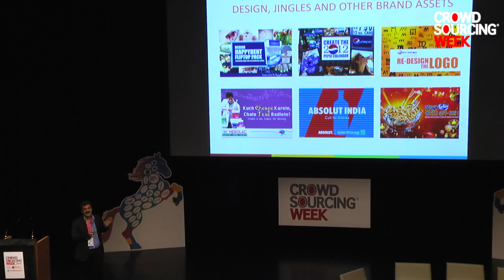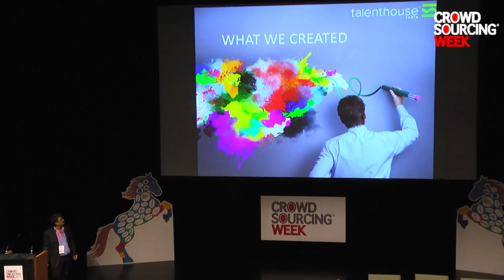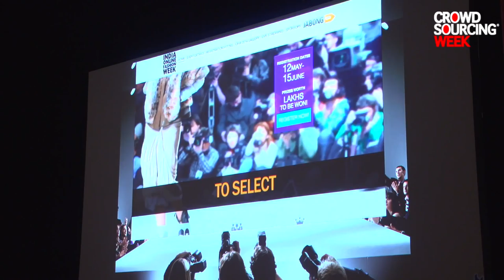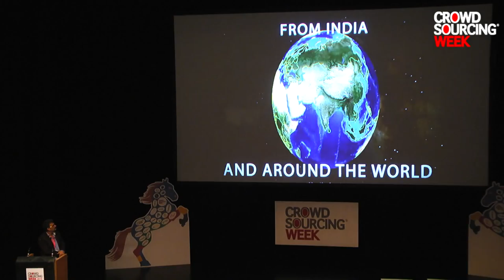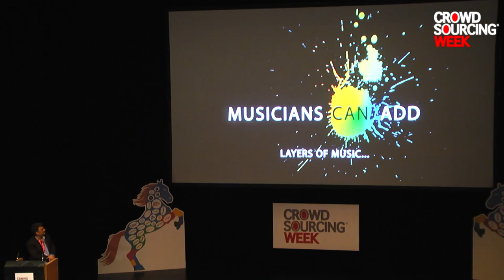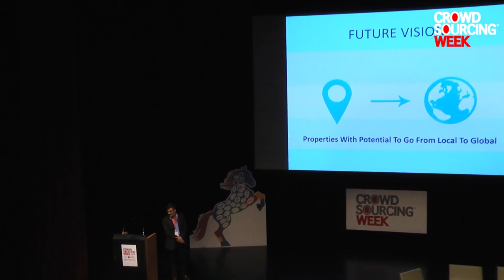The IP Route to Building Business with Crowdsourcing (CSW Global 2015)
By Arun Mehra, CEO, Talenthouse India
In the past, standalone crowdsourcing campaigns didn’t give holistic solutions to brands, but IP has changed the scenario, providing long-term success and sustainable campaigns for brands. Find out how digital crowdsourcing is bringing new life to brands by giving the audience the live interactive experience they seek.

Presented at Crowdsourcing Week Global 2015. Join us for CSW Global 2016!